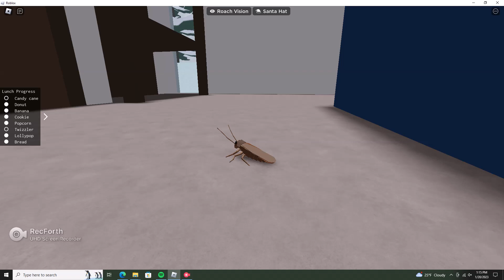Cockroaches *not really*